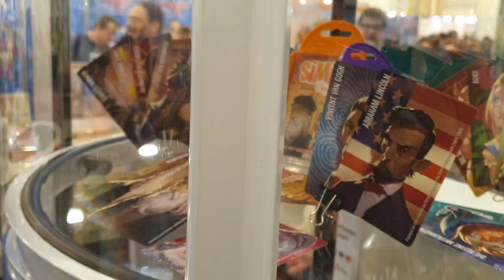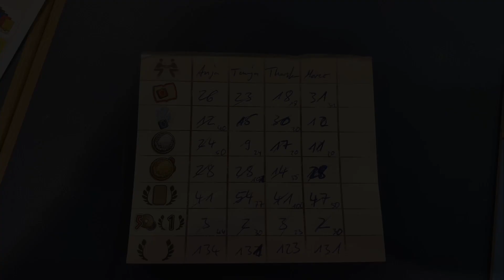Spiel Essen Messe + Bloggertreffen - Unser Rückblick (2019)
Unsere kurzen Eindrücke zur Messe Spiel19 und Bloggertreffen - Rückblick (2019)

Pirate 21 *
Word Smith *

▶ andere Brettspiele bei Amazon kaufen:

-- Mehr von Tanja ---
Tanja`s Kreativkanal / Hauptkanal dakrela DIY:

Für dieses Video standen uns die Rezensionsexemplare bedingungslos von zur Verfügung. Vielen Dank dafür.